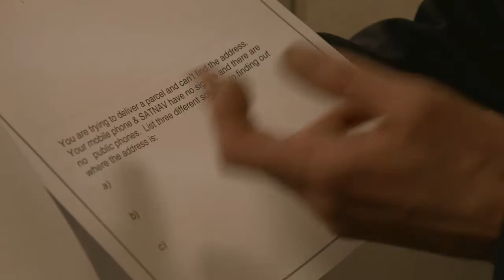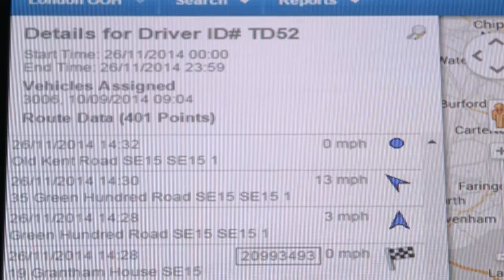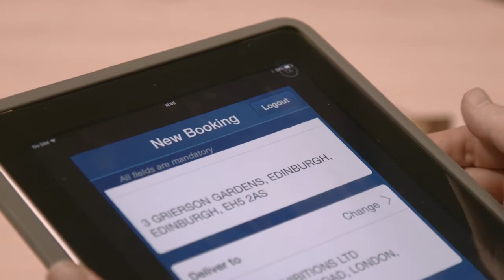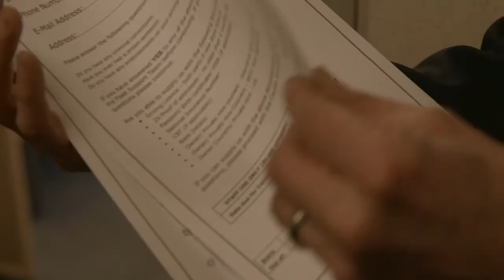CitySprint: Growing with Dunedin